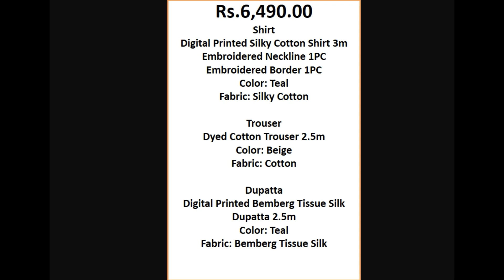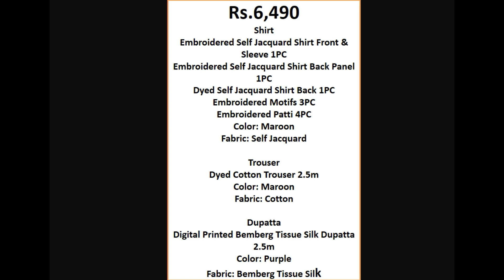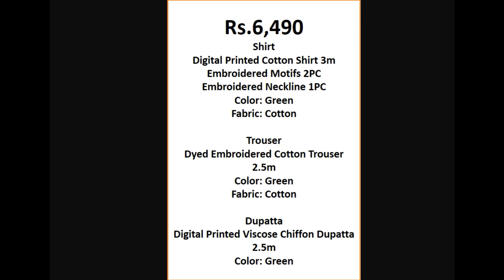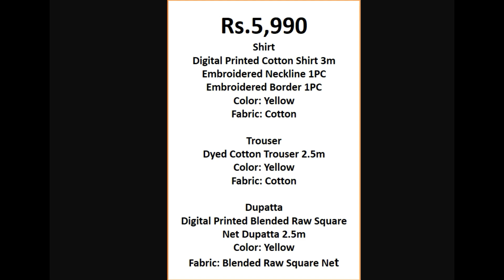SAPPHIRE INTERMIX SIGNATURE COLLECTION WITH PRICES NEW TRENDY DESIGNS 2021//FASHION & FASHION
IN THIS VIDEO YOU CAN SEE SAPPHIRE INTERMIX COLLECTION.THESE ARE UNSTITCHED DRESSES.PRICES OF THESE DRESSES ARE MENTIONED IN THE VIDEO.